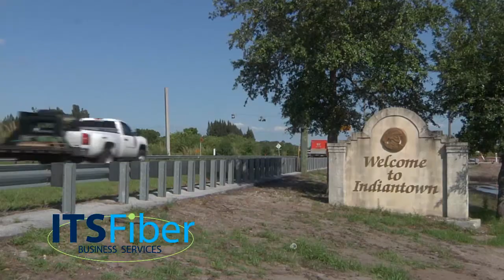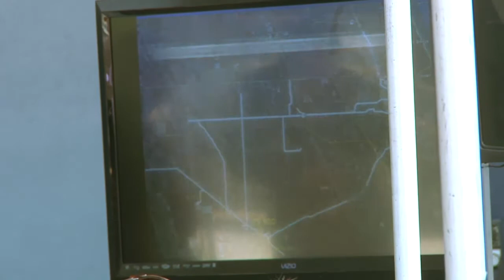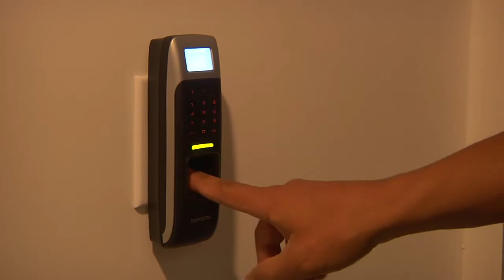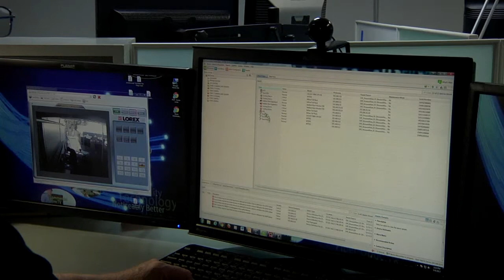ITS Fiber Creates Colocation Data Center Facility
Overview of ITS Fiber, LLC a telecomunications company who have built their fiber-optic network in Martin County, Florida and strategically used their resources to create a new colocation data center facility.